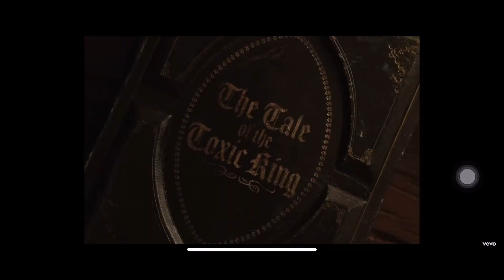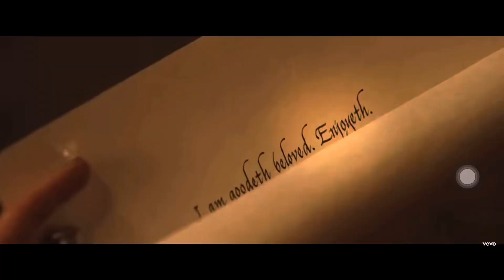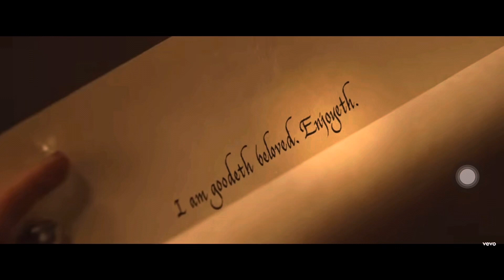Public interview: size does matter🍆/toxic asl🤣